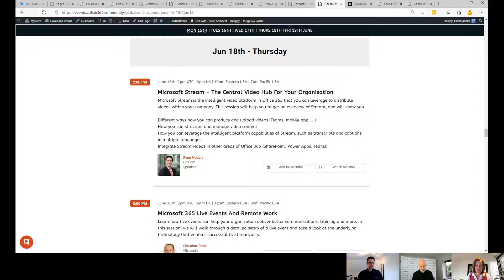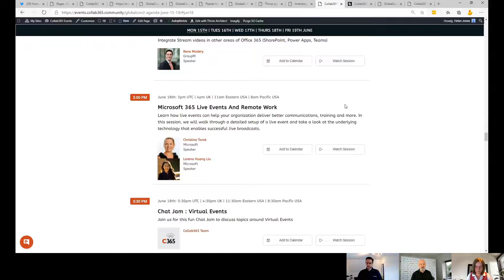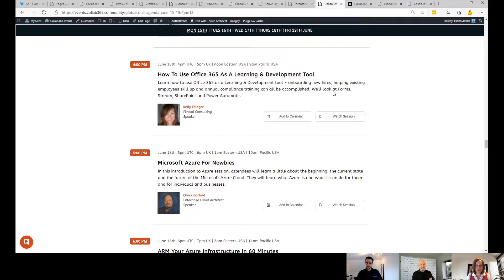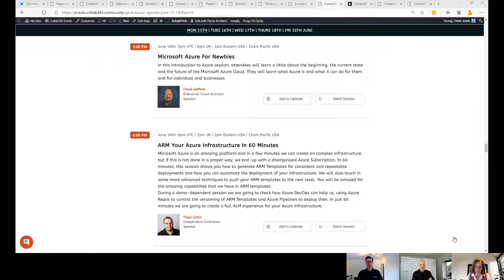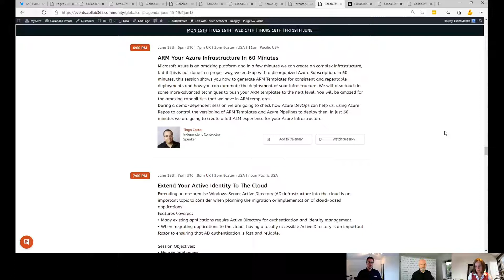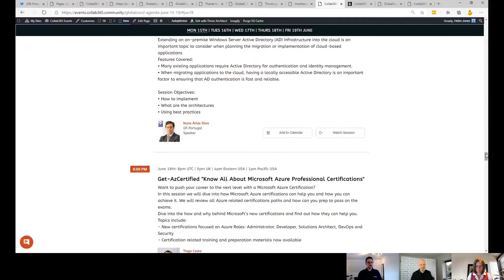GlobalCon2 - Coming up on Day #4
Today we have another all-start line-up so watch to find out what's coming up, plus Hugo shares what he's been working on AND what that means for future Collab365 GlobalCon events.

if you want to join today (and tomorrow) then register